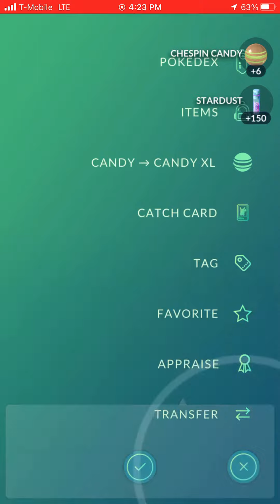Community Day Shiny Chespin #3 plus Evolution into Shiny Chesnaught in Pokémon Go